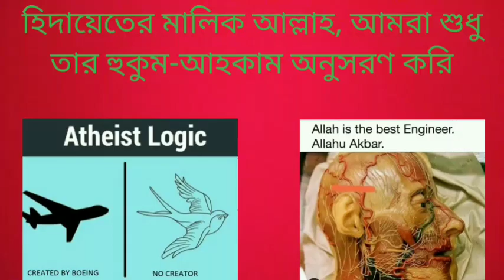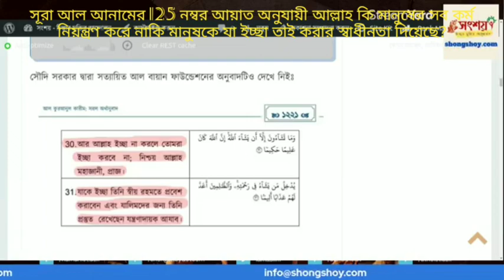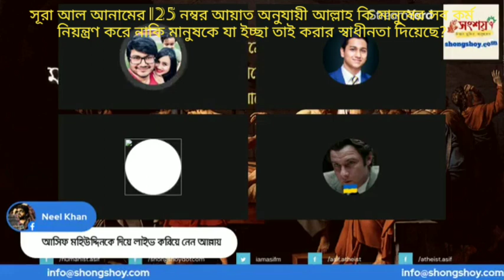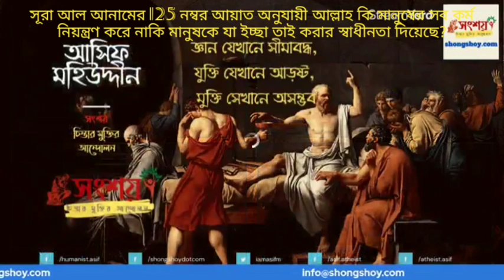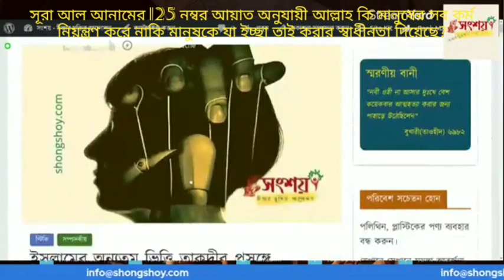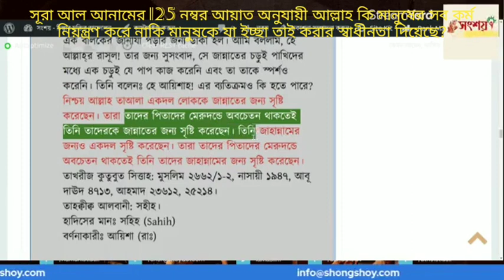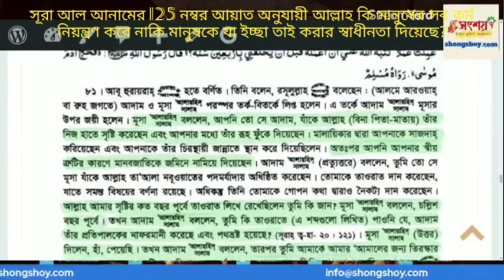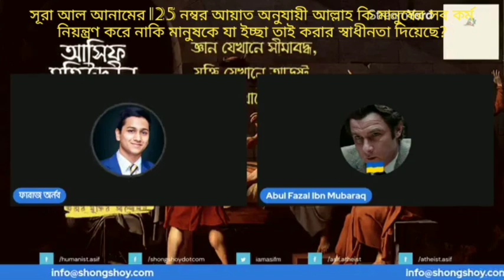সূরা নামের ১৫ নম্বর আয়াত অনুযায়ী আল্লাহ কি আমাদের কাজ কর্ম নিয়ন্ত্রণ করে নাকি ইটা নাস্তিকদের ভুল?